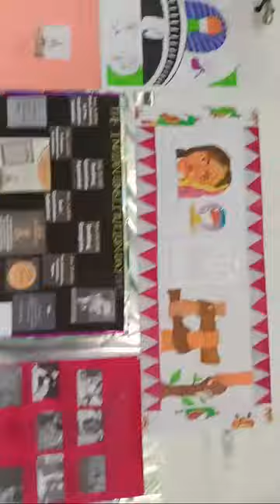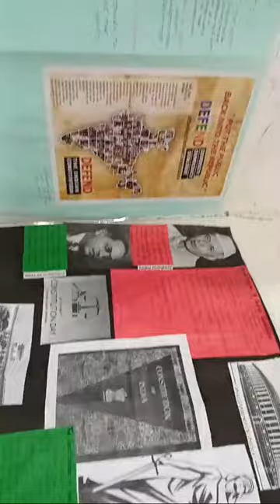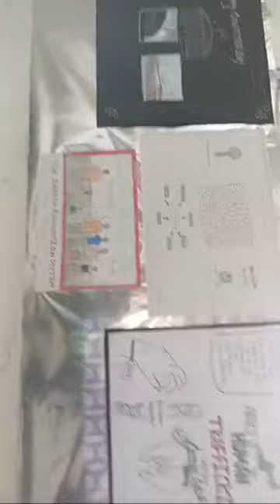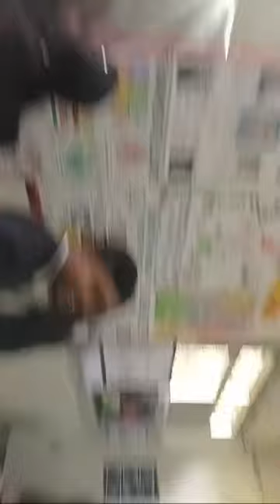Constitution Day 2022,Bihar Institute Of Law,Patna